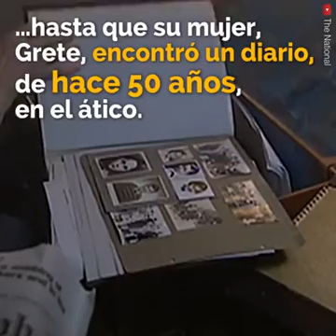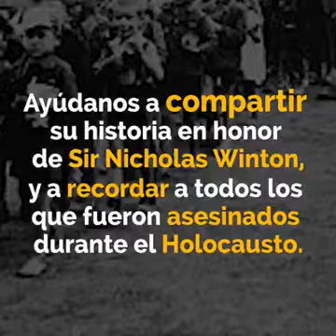CUANDO ARRIESGAS TODOS LO O TIENES TODO